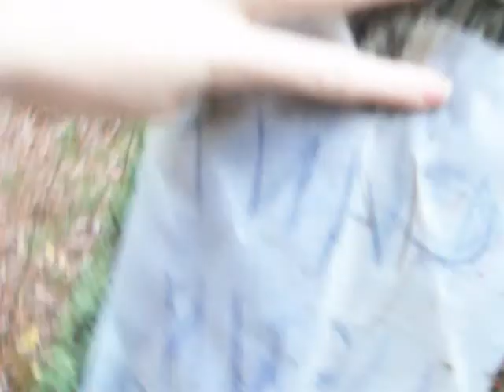10-30-12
Sorry for filming on a potato.